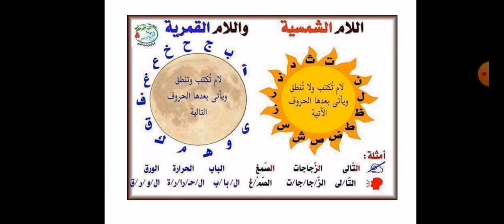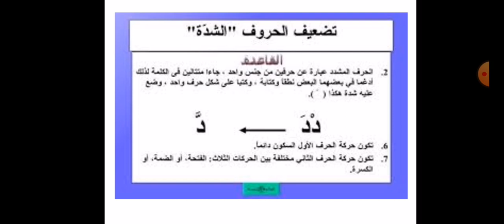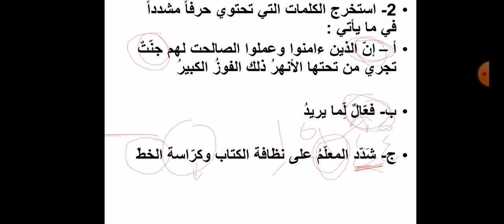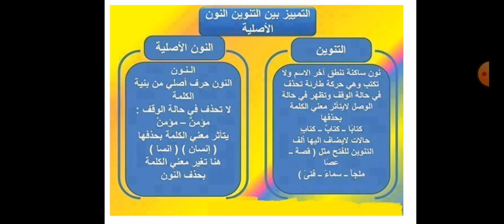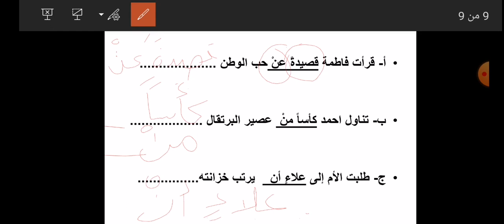اللغة العربية حل الكتابة ص ١٢ الصف الرابع